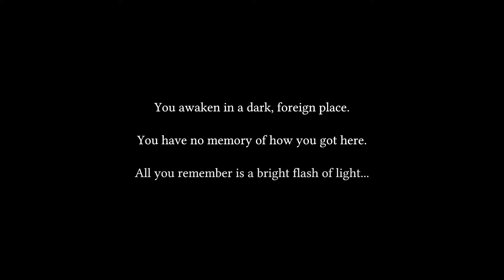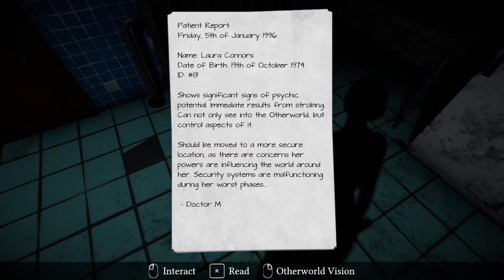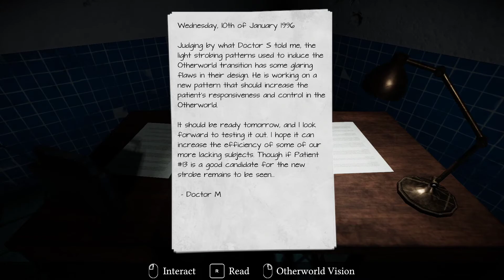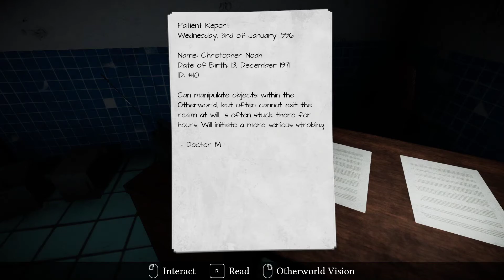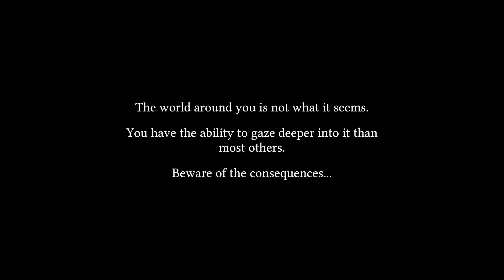Halloween Special Part 1/2 - Otherworld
Part one of my Halloween Special. This is a small proof of concept from one person, who decided to upload it to Itch.io for shits and giggles.